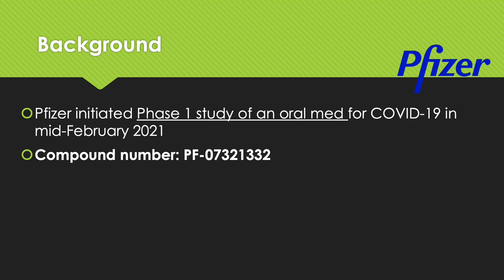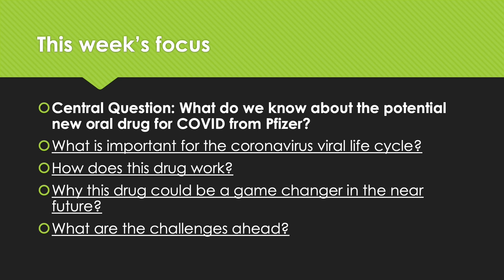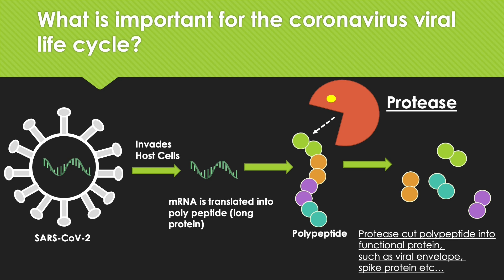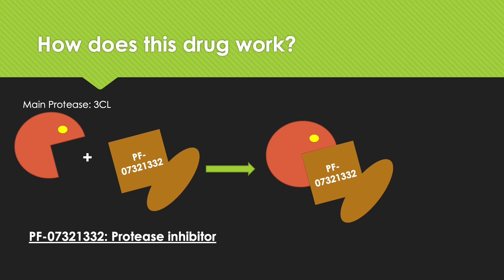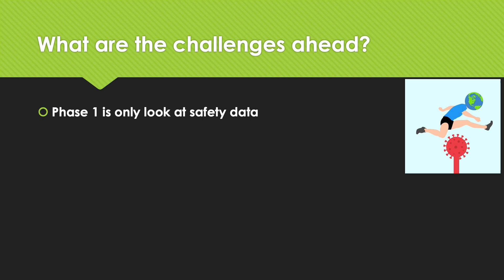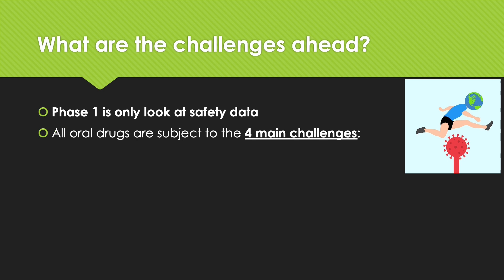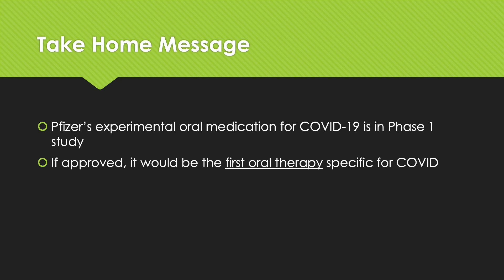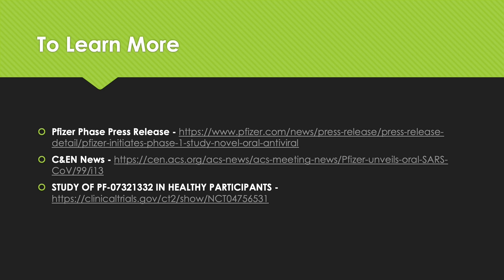COVID Focus Talk || Pfizer's future oral med for COVID || Why this drug could be a game changer?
Hi everyone!
This week let's have a quick look at Pfizer's future oral medication for COVID. I will cover how the medication work and why it could be a game-changer for all of us in the near future!

Related Topic:

COVID Focus Talk || What could be the reasons for blood clots after COVID vaccines? || PF4 explained